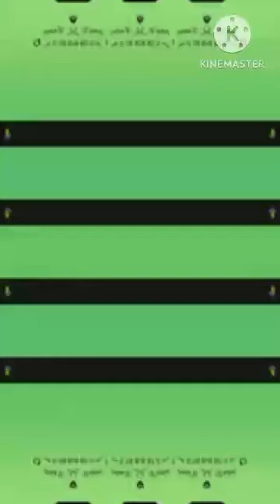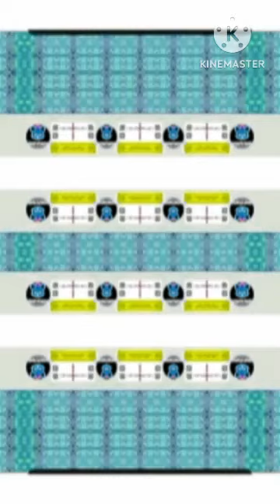How to make Z Major On KineMaster Pro In Z Major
For @TRVE287Productions